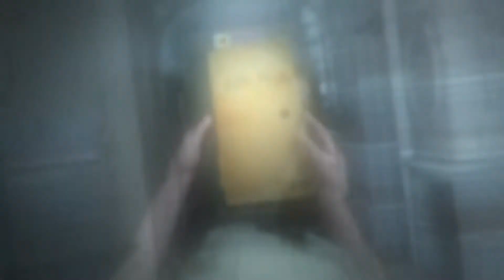NEXTTV 038: Gaming News